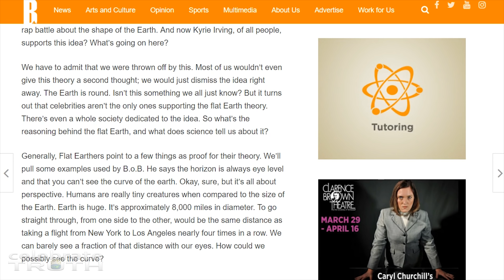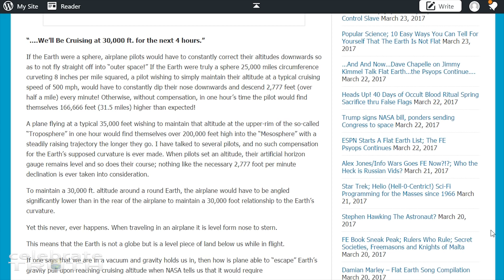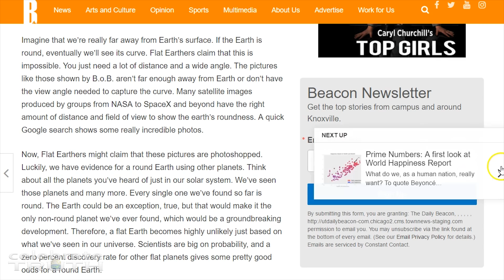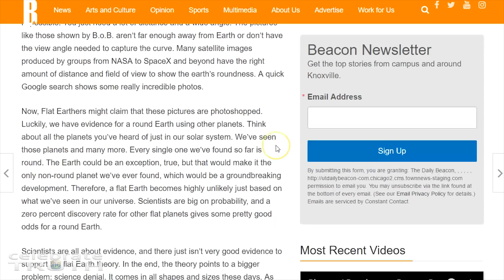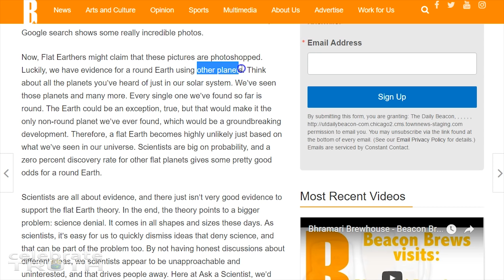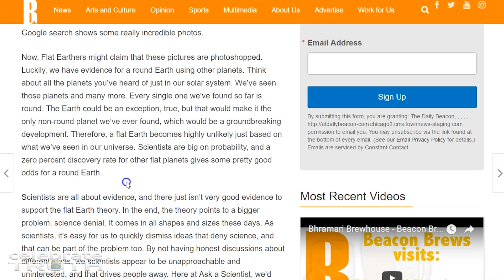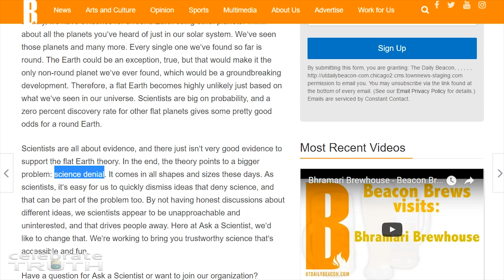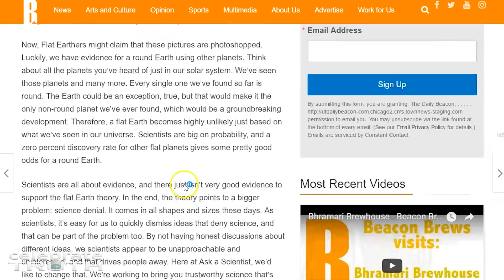Ask a Scientist: Is the Earth Flat? 🌏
Kyrie Irving recently said that the earth is flat. Is this legit or not?

Irving isn’t the only celebrity who has said the Earth is flat. Shaquille O’Neal recently claimed it, although this turned out to be a joke. Rapper B.o.B. has tweeted about it too, but actually stuck to the idea. Back in January, B.o.B fired off a ton of tweets about the flat earth. This attracted the attention of famous scientist Neil deGrasse Tyson, and a rap battle was instigated. Seriously. You gotta Google this. B.o.B. and the Notorious NDT got into a rap battle about the shape of the Earth. And now Kyrie Irving, of all people, supports this idea? What’s going on here?